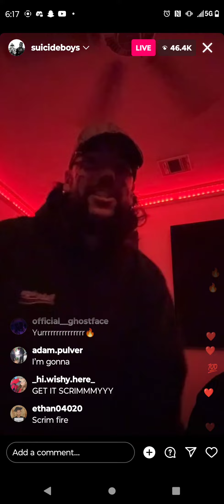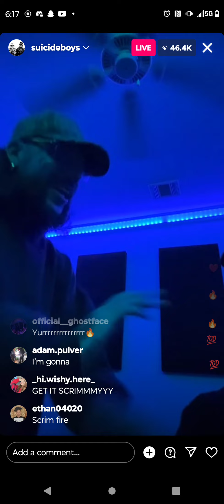$UICIDEBOY$ SCRIM FREESTYLE INSTAGRAM LIVE - DECEMBER 21ST, 2023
scrim goin off on live